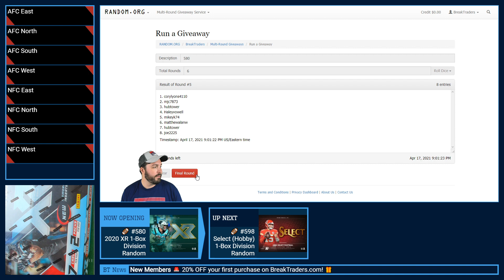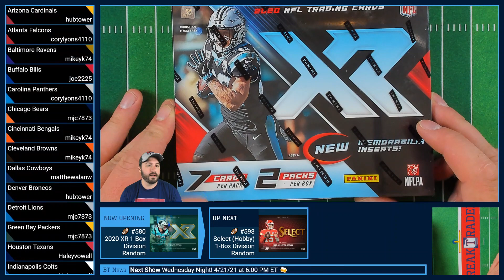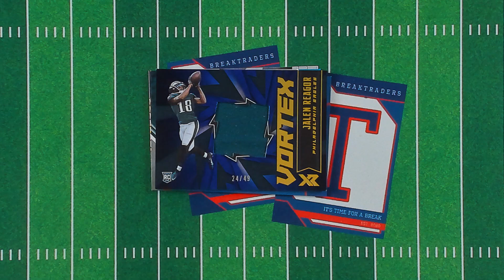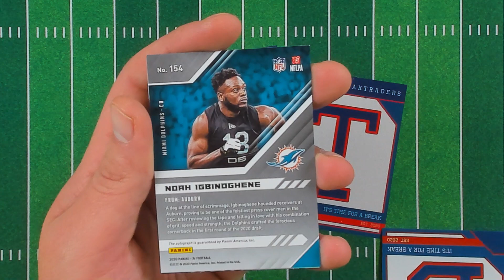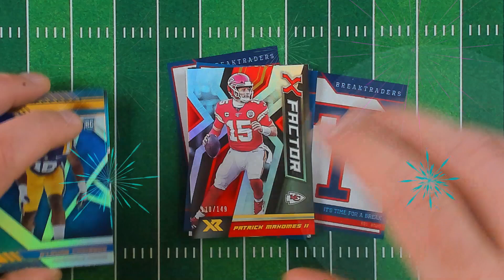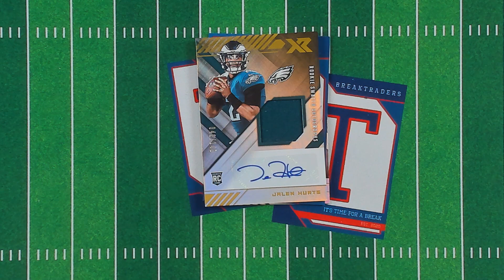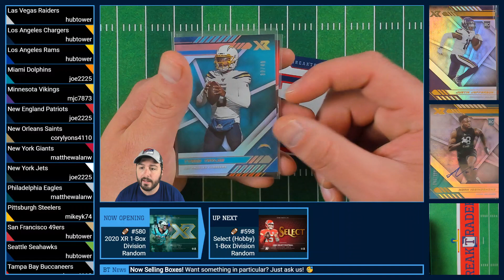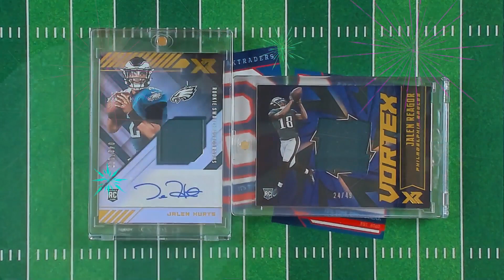BreakTraders #580 - XR Football (Hobby) 1-Box Division Random- 4/17/21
to enter our upcoming breaks!